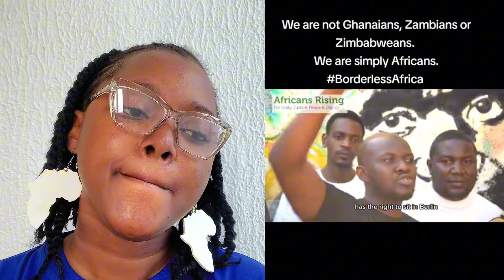WE ARE NOT GHANAIANS,WE ARE NOT NIGERIANS BUT AFRICANS AND SLAVES TO WHITE PEOPLES SHOCKING 😳